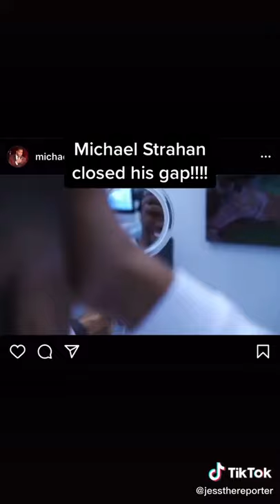Michael Strahan Gets His Teeth Gap Fixed TikTok: jessthereporter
Michael Strahan Gets His Teeth Gap Fixed
video by: jessthereporter (tiktok)